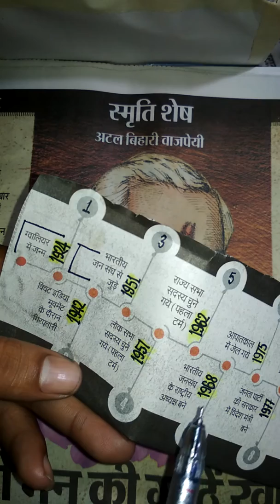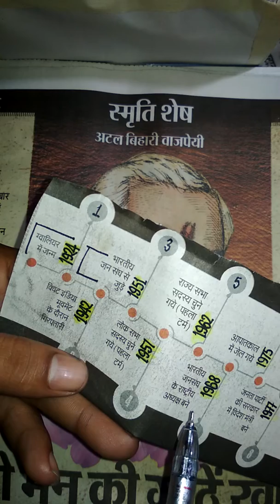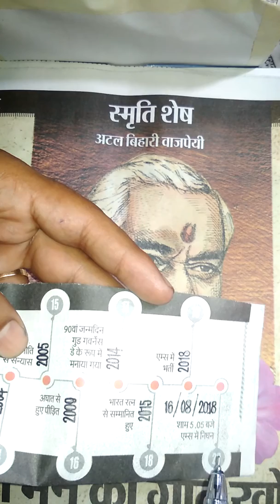Current affairs हमारे दिग्गज नेता अ अ टलविहर जी